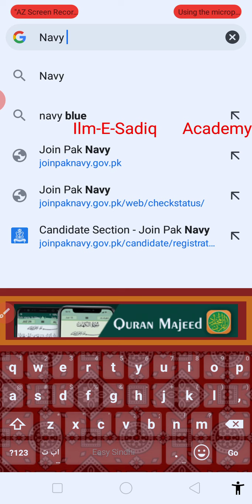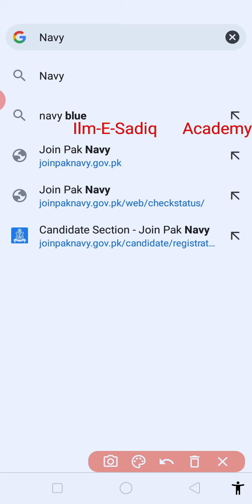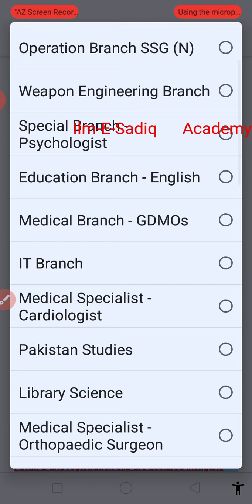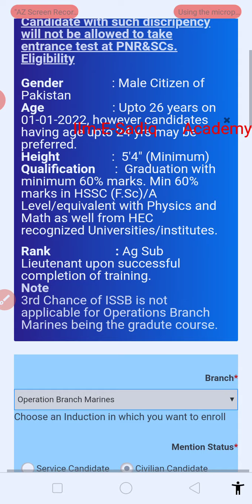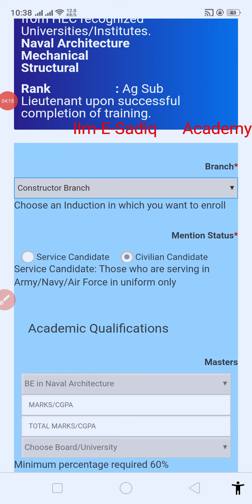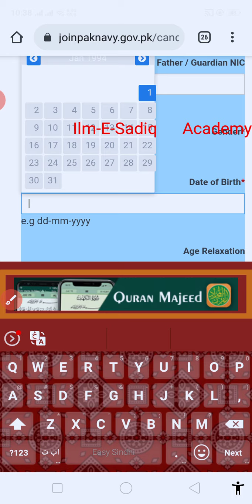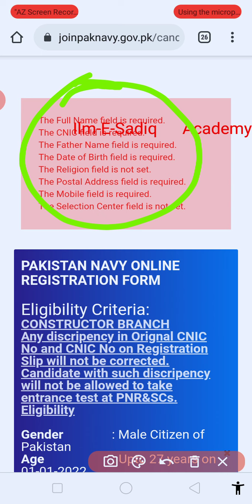Addmissions are open in BS Nursing in Pakistan || deadline for Nursing 2021|| How to find Addmission